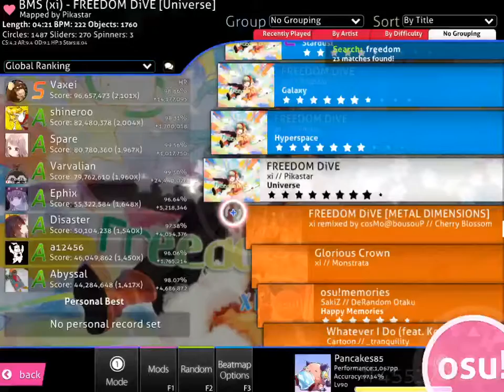Infamous Osu maps converted to mania4k #2: xi - freedom dive (Universe)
look at those notes go!